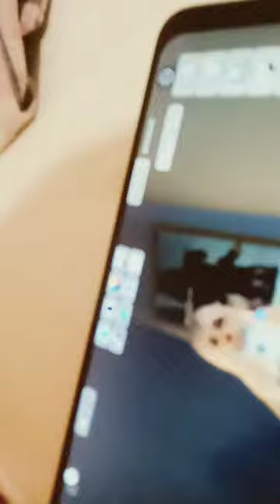26 Νοεμβρίου 2023